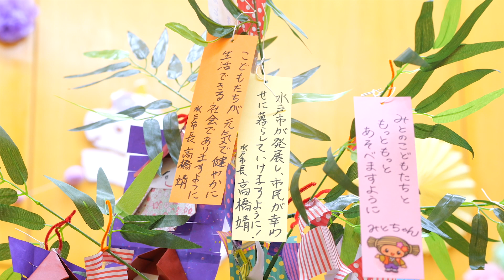【茨城県水戸市】「こどもまんなか応援サポーター」宣言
2023年7月7日、水戸市立白梅保育所のこどもたちと一緒に、高橋市長、みとちゃんが「こどもまんなか応援サポーター」になることを宣言しました。併せて、水戸市としても宣言しました。
茨城県内の地方公共団体の首長、マスコットキャラクター、地方公共団体としては、初めての宣言となります。

▼「こどもまんなか応援サポーター」とは
こども家庭庁は、こどもたちのために最善を常に考え、こどもたちが健やかで幸せに成長できるような社会を実現するという「こどもまんなか」の趣旨に共感・賛同し、その取組を応援するとともに、自らもアクションに取り組む個人や地方自治体、団体、企業などを「こどもまんなか応援サポーター」と位置付けています。